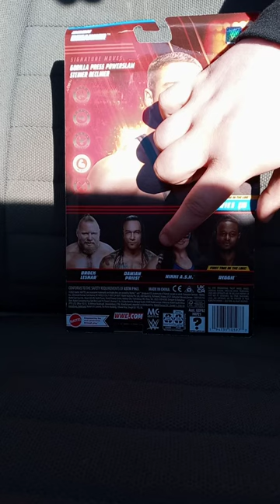WWE Mattel Basic Series 135 Bron Breakker Figure Unboxing Plus Review